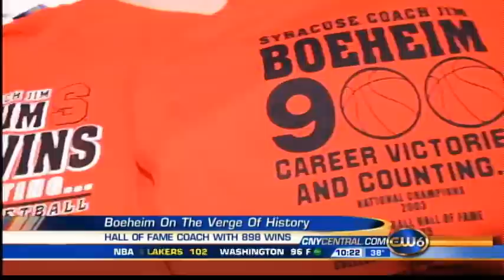Manny's on Marshall Street commemorates Jim Boeheim's (potential) 900th win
Jim Boeheim warned us that you can't assume any win here in the early portion of the season. But Manny's on Marshall St. is creating these "900 wins" t-shirts to commemorate the historic upcoming moment. 100% of the proceeds will go to the Jim and Juli Boeheim Foundation